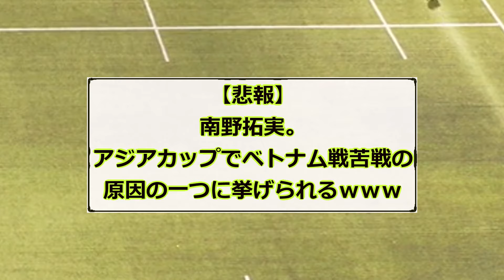【悲報】南野拓実。アジアカップでベトナム戦苦戦の原因の一つに挙げられるｗｗｗ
久保建英›南野拓実なのか、、、がんばれタキｗｗｗ